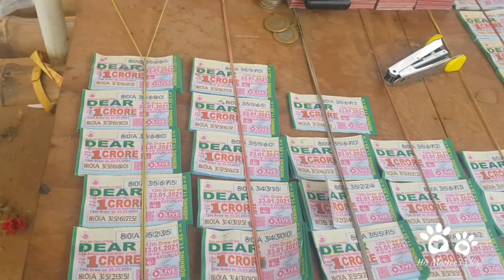|Balke jabo | കേരളം എങ്ങനെ ഒന്നാമതെത്തുന്നു | വഴിയോര കാഴ്ചകൾ |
വയനാട്ടിൽ  നിന്നും അരുണാചലിലേക്കുള്ള യാത്രക്കിടയിൽ കണ്ട ചില കാഴ്ചകൾ മലയാളത്തെ ഒന്നോർക്കാൻ പ്രേരണ നൽകി . ദശാബ്ദങ്ങളെടുത്തു നമ്മൾ നമ്മളായതു എങ്ങനെയെന്ന് ഓർക്കാൻ ശ്രെമിക്കുന്നു .

Some of the sights I saw on the way from Wayanad to Arunachal inspired me to remember Malayalam.